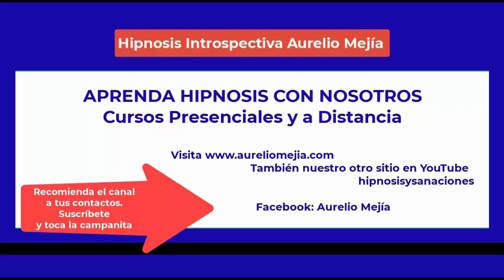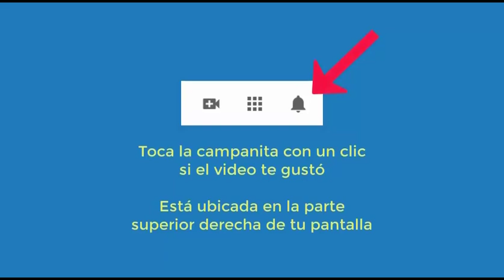4952 Aurelio Mejia. Vida pasada esclavo con Vikingos remando barco, Elaboración duelo mamá fallecida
Hipnosis introspectiva por Aurelio Mejía a distancia, en línea por internet. Vida pasada esclavo con Vikingos remando barco. Elaboración duelo mamá fallecida y culpa no haber hecho otra cosa. Buenos Aires, Argentina, 15 octubre 2021.